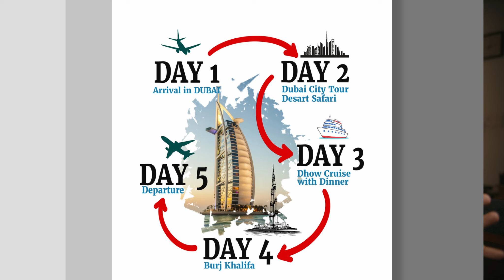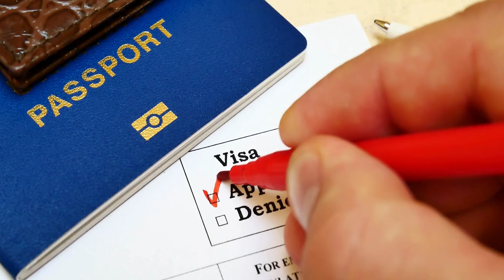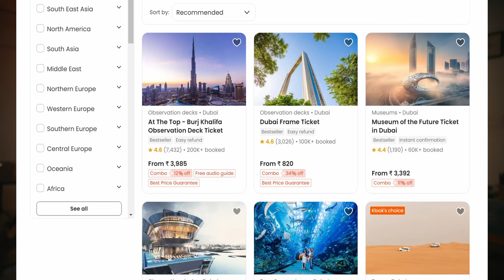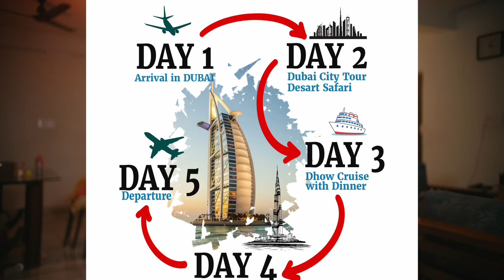Budget Dubai Trip Guide | A-Z Dubai Tour Plan | Complete Itinerary | Trip @ Rs.18450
In this video, I cover all the details for a budget-friendly Dubai trip, including a standard 4-night, 5-day itinerary with various tips on saving money.

I highlight popular experiences for Indian travelers in Dubai, such as Burj Khalifa, The Dubai Mall, Palm Jumeirah, Dubai Fountain, Dubai Marina, Atlantis The Palm, Dubai Creek, Burj Al Arab, Dubai Frame, and Jumeirah Beach.

Additionally, I discuss different ways to save money on transportation, along with insights on pre-booking hotels and flights for a more cost-effective trip.